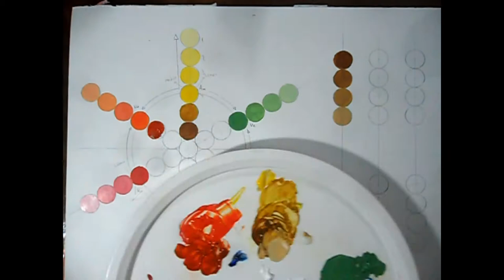Círculo Cromático 2da parte grises de complementarios, colores quebrados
En esta segunda parte, realizaremos la mescla de complementarios para luego obtener los grises de complementarios o colores quebrados.